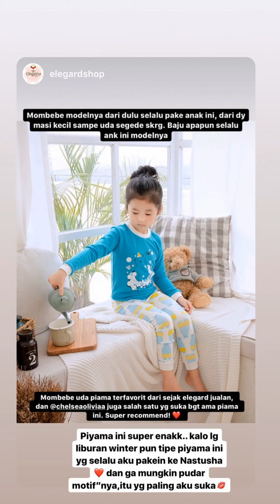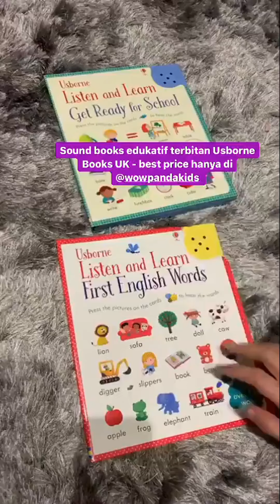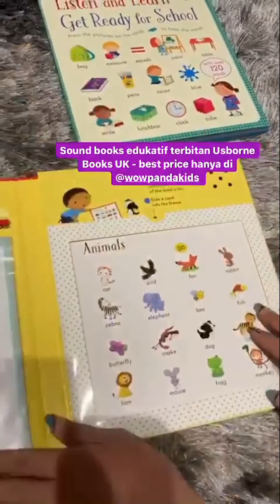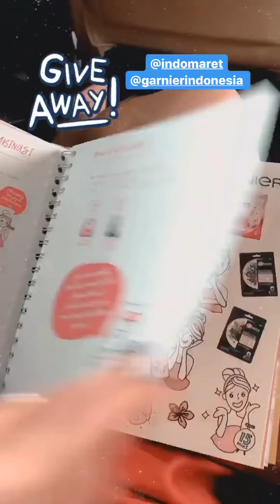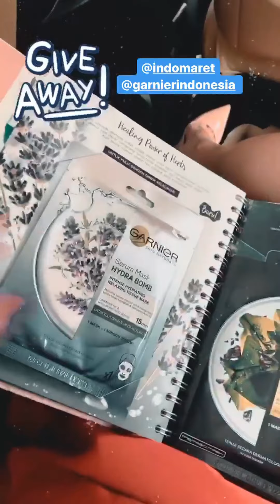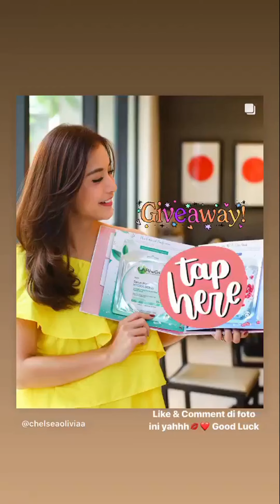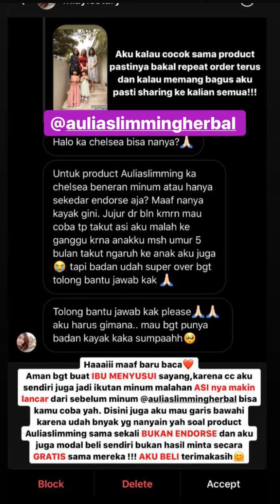Chelsea Olivia | Instagram Stories | November 26 - December 01, 2019